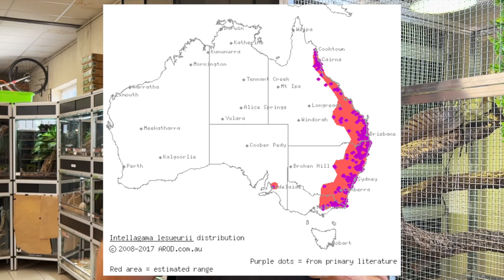Les super pouvoirs du dragon d'eau australien ! - Intellagama lesueurii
Retrouvez-nous sur Instagram : Bebesaurus_
POUR EN SAVOIR PLUS :

Vous imaginez des dragons d'eau en ville à la place des pigeons ?
Il est maintenant temps de présenter l'impressionnant Intellagama lesueurii (anciennement Physignathus) ! Je ne peux que vous le recommander à la place du dragon d'eau chinois si vous voulez élever un lézard robuste et si vous avez de la place à lui accorder. Omnivore, champion d'apnée, je vous livre ici des informations sur ses adaptations et particularités.

Olivier